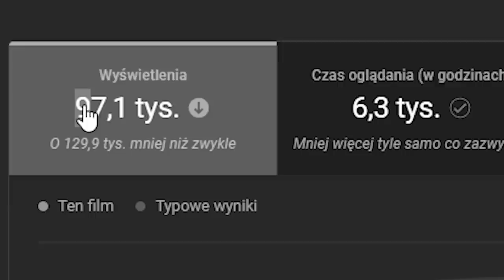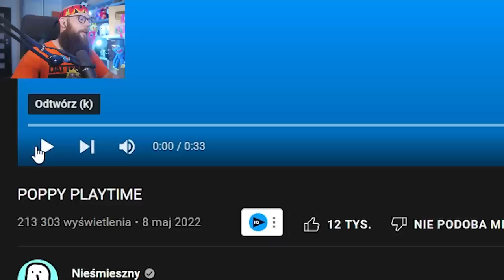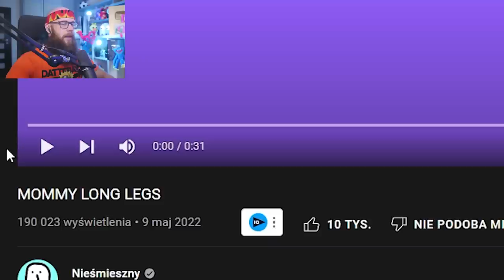Oceniam *NAJLEPSZĄ ANIMACJĘ* o MOMMY LONG LEGS na Kanale NIEŚMIESZNY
Dzisiaj sprawdzimy co @Niesmieszny sądzi o Mommy Long Legs z Poppy Playtime Chapter 2. Przy okazji ocenimy także inne animację które przygotował. Oglądajcie odcinek, bo jest bardzo fajny :)